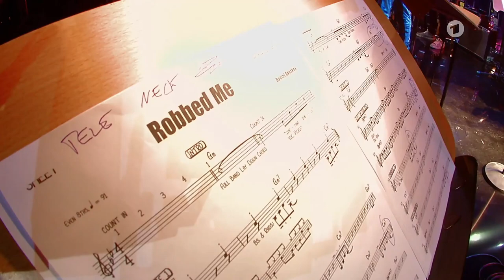Daniel Donskoy singt ROBBED ME in PLAYLIST OF MY LIFE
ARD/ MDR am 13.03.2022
Wer ist Daniel Donskoy?

Schauspieler: Maik Schäfer/ Pfarrer Sanmann in "Sankt Maik"/ Flavus in "Barbaren 2"/ James Hewitt in "The Crown"/ der russische Grand Duke Alexander in "Victoria, die Serie" (2016)/ Danny Dahan in "Strike Back"/ Lars Schröder in "Schlafschafe"/ Andreas Koch in "Tatort Dresden"/ Nick Schmitz im "Tatort Göttingen"/ Avi Cohen in Soko Leipzig/ Nicky Jansen in Soko Köln/ Daniel Niemeyer in Heldt/ Tom Müller in "KI, die letzte Erfindung"/ Ron in "Crescendo # makemusicnotwar"/ Steven Williams in "Der Palast"/ Leo Gold in "Faking Hitler"/ Angst/ Conrad Bruhns in "Wenn das 5. Lichtlein brennt"/ Adama in "Prometheus Rising"/ Peter in "Detectorits"/ Dr. Robert Eichhorn in Serie  + Film + Amazon- Serie "Bibi &Tina"/ V.irtue im Film ANGST (LOVE WILL KEEP US SAFE FROM DEATH)/ David Satinov im Kurzfilm "Fatal Romantics", Karl Josef Silberbauer in "A small light- Ein Funke Hoffnung", u.s.w..
Musiker: es gibt viele Videos auf YouTube:  5 Festivals 2019/ 1.Tour: 6 Städte 10/2019
Moderator: Deutscher Filmpreis 2021/ Freitagnacht Jews: 12 Folgen +  4 Folgen Podcast
Erhaltene Preise für Freitagnacht Jews: Deutscher Fernsehpreis 2021 und Grimme Preis
2022 und als Maulwurf ist Daniel der Gewinner von THE MASKED SINGER Germany 2022